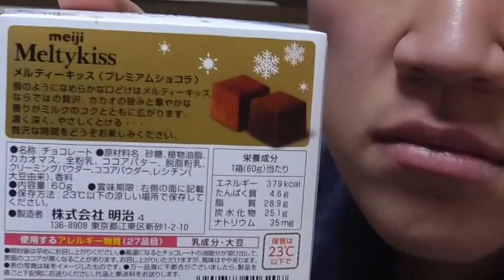明治 メルティーキッスプレミアムショコラを食す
明治　メルティーキッスプレミアムショコラを食す動画です。